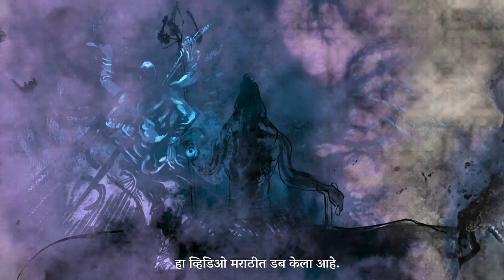मृत्युचे रहस्य उलगडण्याचा सगळ्यात सोपा मार्ग - झोप | How Shiva Mastered Death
Sadhguru explains one aspect of being a yogi, and gives us a process to become a mrityunjaya, a deathless being.